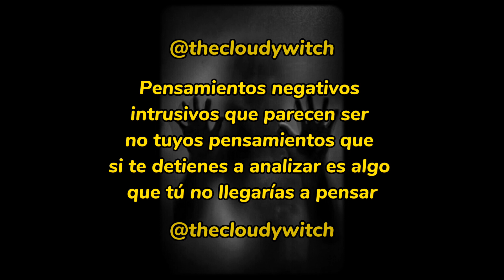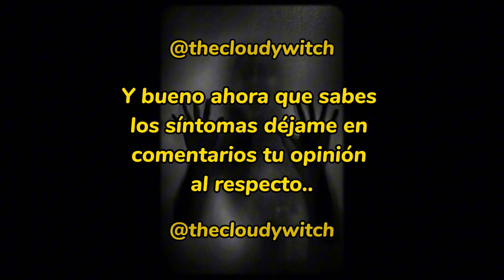SÍNTOMAS DE TENER UN SER DEL BAJO ASTRAL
LOS SALUDA SU MADRINA MARISOL, SOY UNA BRUJA ECLÉCTICA CON MÁS DE 6 AÑOS DE ESTUDIO Y EXPERIENCIA EN LA MAGIA, SÍGUEME Y DÉJAME DISLUMBRARTE CON MIS CONOCIMIENTOS, MIS UNICAS CUENTAS Y MI ÚNICO NÚMERO DE TELÉFONO SON LOS SIGUIENTES:

ESTAS SON MIS ÚNICAS CUENTAS REALES, LAS DEMÁS QUE VEAS POR AHÍ SON FALSAS, ASI QUE EVITA CAER EN ESTAFAS, PARA CONSULTAS, LECTURAS Y TRABAJOS DE TODA ÍNDOLE CONTÁCTAME Y RECUERDA QUE TENGO A LA VENTA VARÍAS COSAS ESOTÉRICAS Y LO MÁS PEDIDO lOS FAMOSOSÍSIMOS COLMILLOS DE COYOTE,ESO Y MAS SOLO CONMIGO.